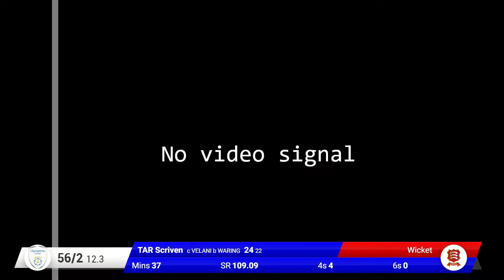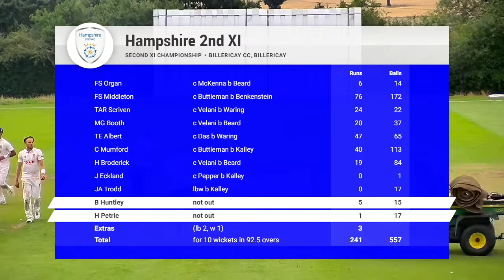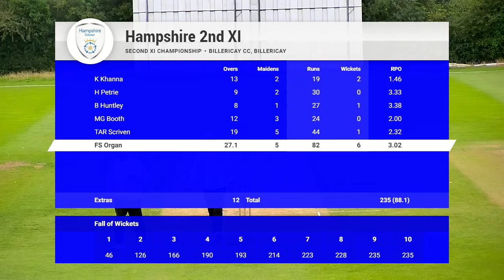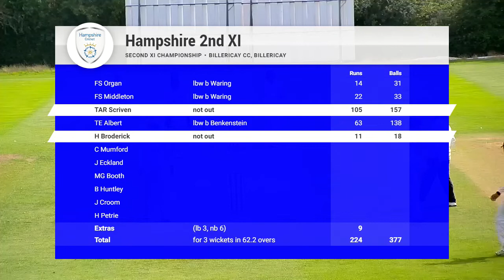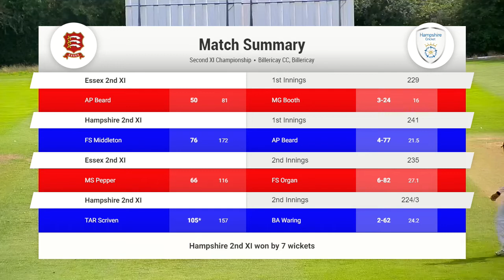EssexIIsvHantsALL days highlights